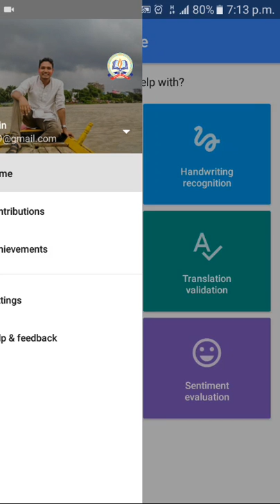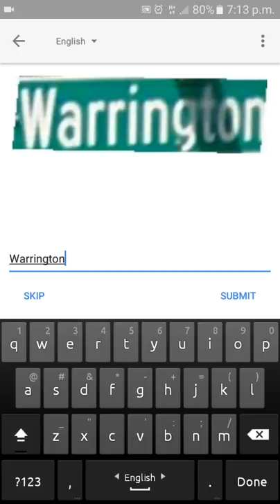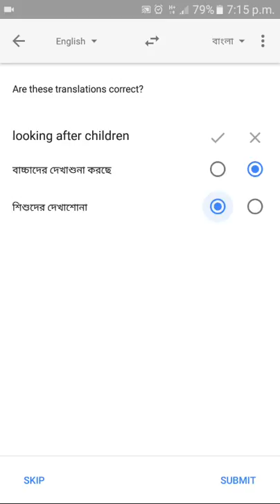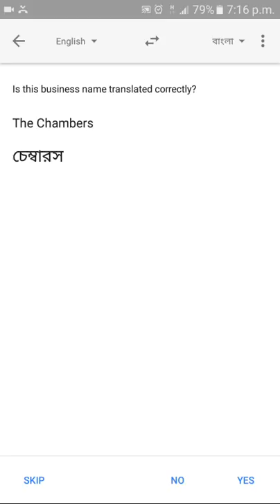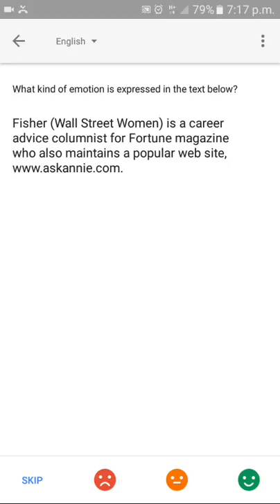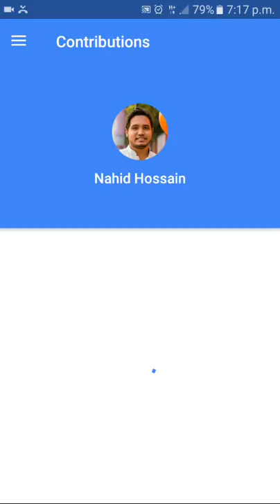Google Crowdsource - Help Google Improve Yourself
Crowdsource is a free app created by Google with the purpose of bringing more user feedback into its services. The algorithms Google employs for certain tasks, such as image identification, aren't as sophisticated as the human mind, and there are plenty of opportunities for users to make these Google products even better.